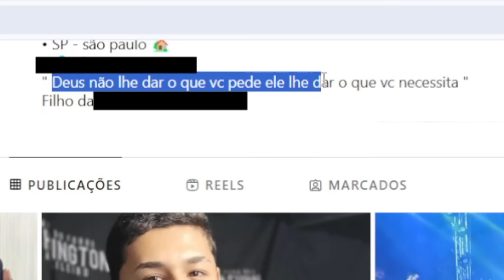Eu namoro o meu SOBRINHO, e é óbvio que...